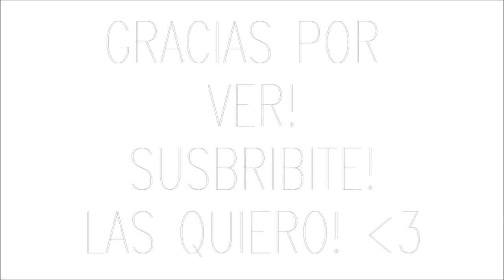Hacé Crecer el Pelo más Rápido y Sano! | Sol MVlogs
♥♥♥♥♥♥♥♥♥♥♥♥♥♥♥♥Desplegar♥♥♥♥♥♥♥♥♥♥♥♥♥♥♥­♥

HablemosDe 2! sobre el crecimiento del cabello, basado en mi experiencia personal! Tips, consejos, productos y tratamientos caseros para ayudarte a que el pelo te crezca más rápido, sano y fuerte!

Ante cualquier duda, dejen su consulta en los comentarios. Besos!! Sol.